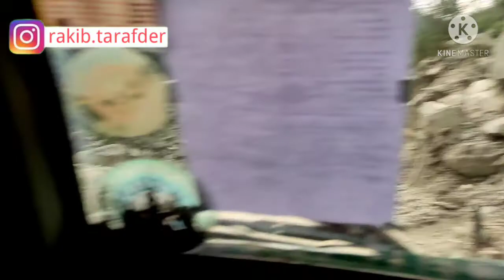Lachung best view after Lockdown|| লকডাউনের পর সিকিম ||Day-2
Sikkim Tour 2021
Vlog-1 (4th April)